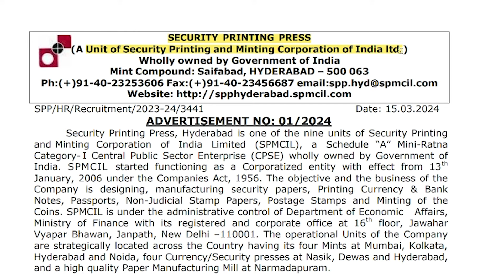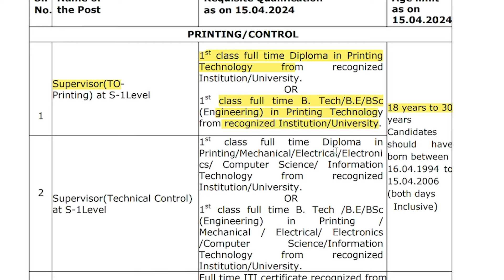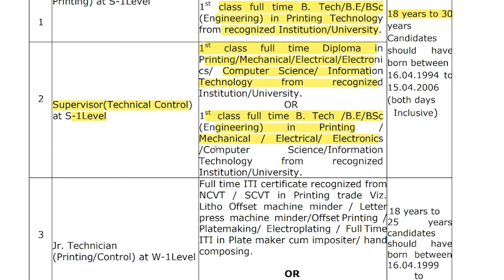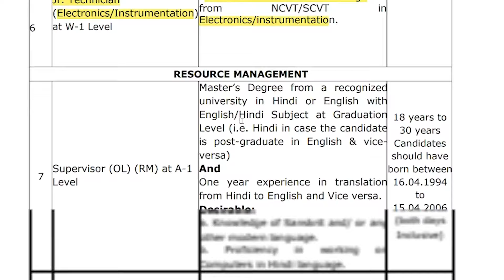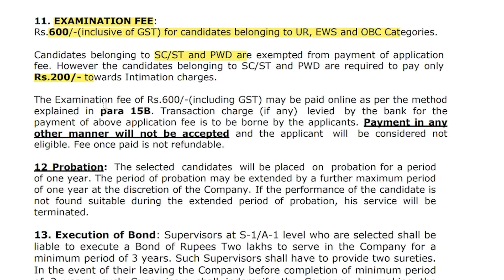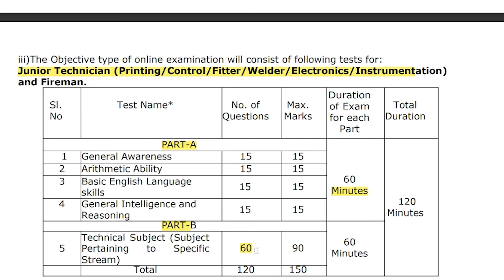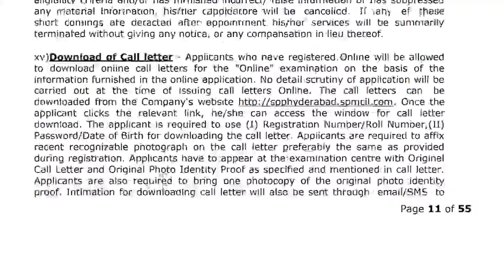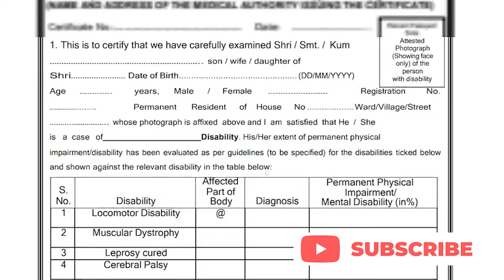Security Printing Press Recruitment 2024/POST-95/DIPLOMA/DEGREE/ITI/MRK STUDY